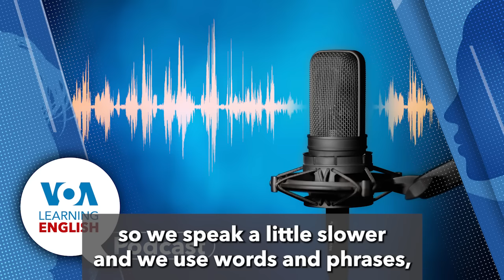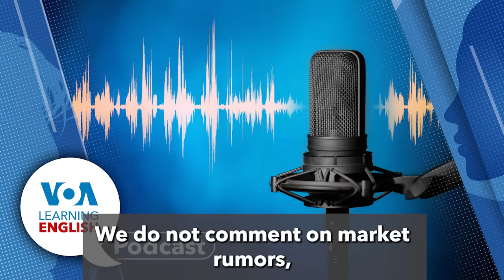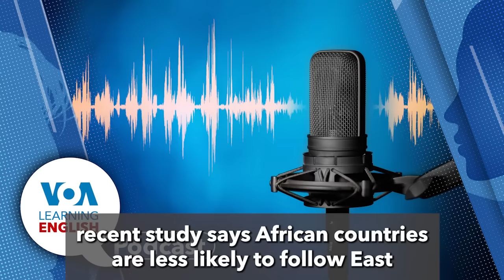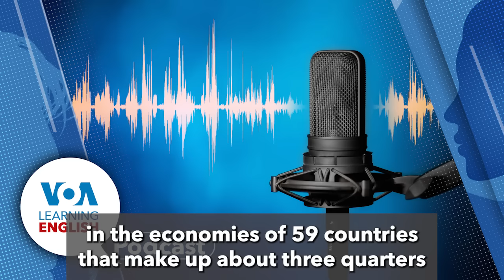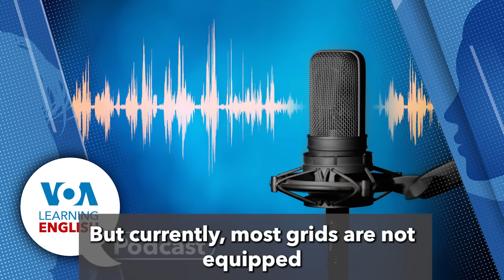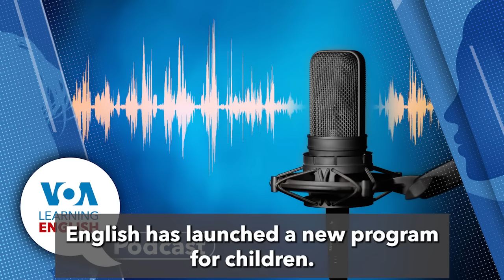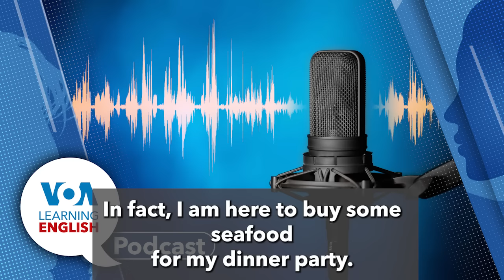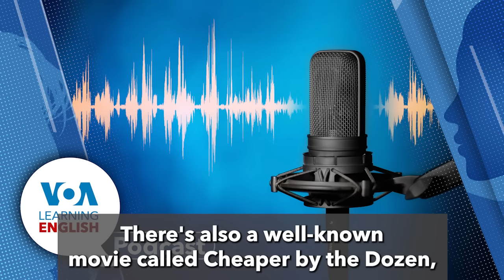Learning English Podcast - Vietnam making chips, African manufacturing, Electrical Grids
Will Vietnam start making computer chips?

01:09 They go first to Caty Weaver for a report on Vietnam's efforts to invest in expanding computer chip production in the country .

08:04 Then, Gregory Stachel reports on a study that shows African countries are unlikely to increase their manufacturing industries.

13:17 Next up is the LE Science & Technology Report. Bryan Lynn tells about a new report on the world's troubled electric grids and the climate change risks they pose.

19:51 The show closes with the VOA LE Lesson of the Day. Andrew Smith and Jill Robbins base their instruction on the LE video series Let's Learn English. Today, we learn about superlatives as series' star Anna visits a seafood market.